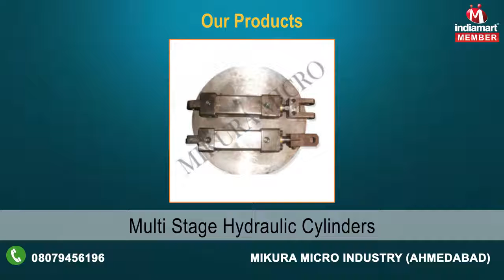Hydraulic Equipments by Mikura Micro Industry, Ahmedabad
Established in the year 1995, we, “Mikura Micro Industry”, have been engaged in manufacturing, supplying and exporting a comprehensive collection of Hydraulic Cylinder, Bull Gear, Spur Gear, Sprocket & Gear, Coupling, Spline Gauges, Splined Coupling, Retainers Feed Screw, Retainers, Rack & Pinion and Precision Machinery Parts of Injection Moulding Machine. The vast range also includes Latch, Sprocket, Pinion, Brass Rod, Chain Wheel, Threaded Rod, Coupling, Industrial Gears and Triplex Gears. All these are designed and developed in compliance with the industry norms and regulations, using high grade material of construction.